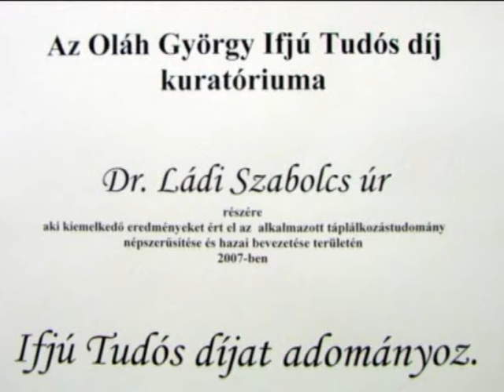Az ifjú tudós: Dr. Ládi Szabolcs (1/2)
A Zánka TV riportere beszélget Dr. Ládi Szabolccsal . Az Oláh György Ifjú Tudós Díj kuratóriuma 2007-ben Ifjú Tudós Díjat adományozott részére, mert kiemelkedő eredményeket ért el az alkalmazott táplálkozástudomány népszerűsítése és hazai bevezetése területén. A felvételt a Zánka TV készítette 2008-ban.